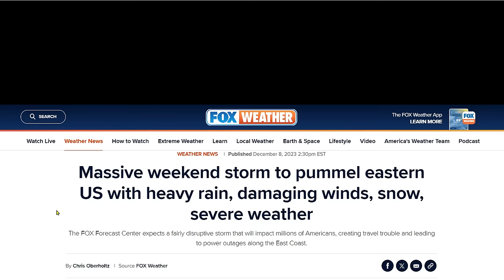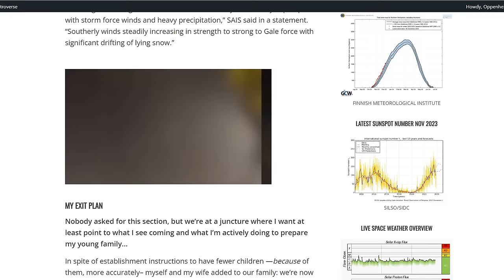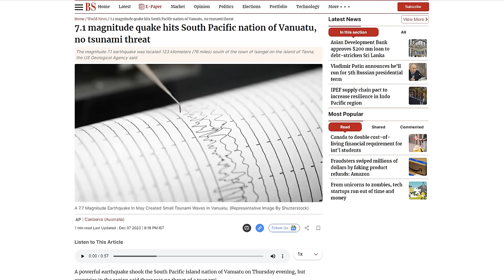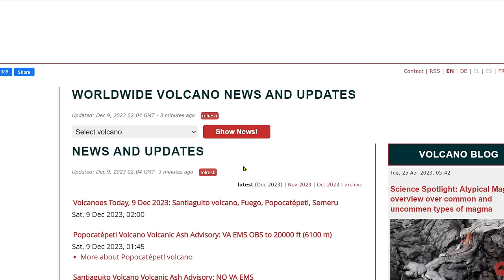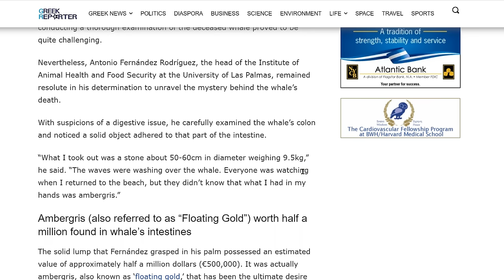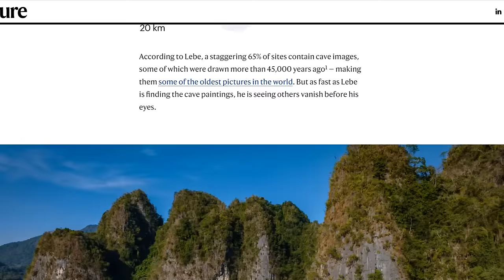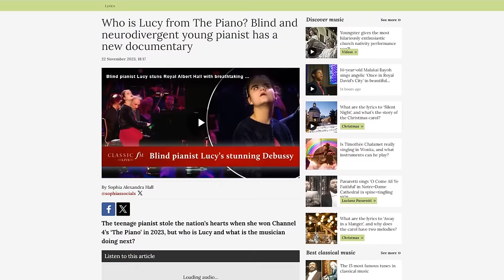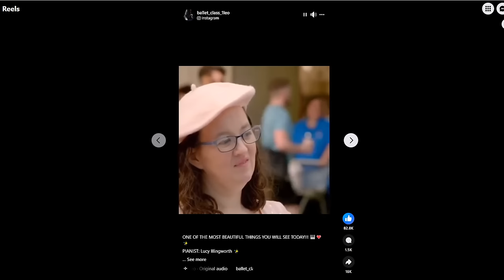Impulsive M5.4 Solar Flare - White Christmas Forecast - Ambergris - Sanxingdui Ruins - Hapgood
Massive weekend storm to pummel eastern US with heavy rain, damaging winds, snow, severe weather
Winter Weather Warning for 4 States Amid Heavy Snow, Whiteout Conditions
Strong Cold Front Continues Crossing the Central and Eastern States into the Weekend
7.1 magnitude quake hits South Pacific nation of Vanuatu, no tsunami threat
Half a Million Worth of ‘Floating Gold’ Found in Dead Whale
Leading Arctic Scientist: Climate Crisis A ‘Globalist Scam’, Global Cooling On Horizon
Humanity’s oldest art is flaking away. Can scientists save it?
One person dies and five are put on ventilators after catching deadly disease from their TAP WATER in California
Who is Lucy from The Piano? Blind and neurodivergent young pianist has a new documentary

Bitcoin: 17NV3vtcQhRnsRnjckCcYkKVEUcnirKQ62